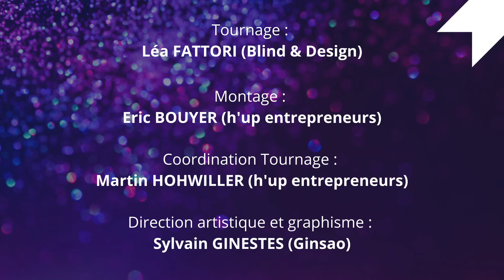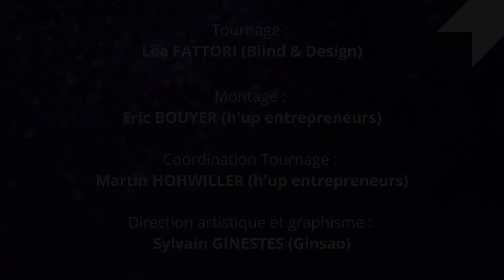Trophées 2022 h'up entrepreneurs - Helena RUBIO – IRUKAS – Catégorie Entrepreneur international